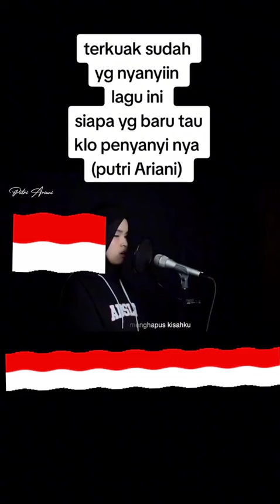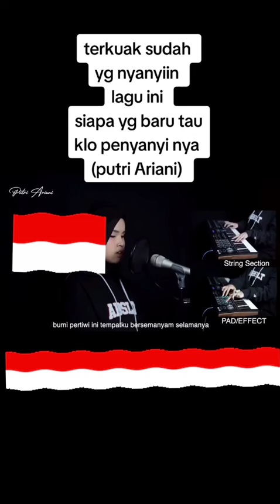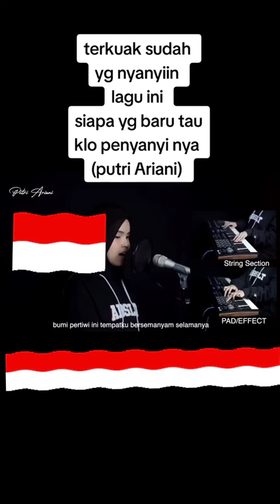siapa yang baru tau . Putri Ariani penyanyi film legenda 😱